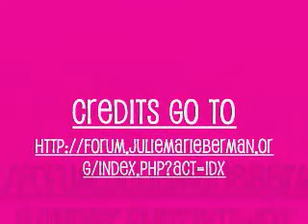You needed me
jolu